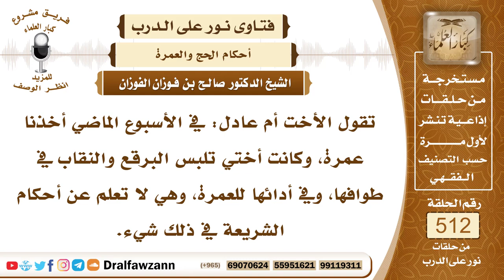7758- حكم العمرة إذا لبست المحرمة البرقع والنقاب - الشيخ صالح الفوزان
"7758- تقول الأخت أم عادل: في الأسبوع الماضي أخذنا عمرة، وكانت أختي تلبس البرقع والنقاب في طوافها، وفي أدائها للعمرة، وهي لا تعلم عن أحكام الشريعة في ذلك شيء.
الجواب: إذا كانت تجهل هذا الشيء، ولم يبين لها، فعمرتها صحيحة، وليس عليها شيء؛ لأنها معذورة بالجهل، أما إذا كانت قد بين لها، أو كانت عالمة بأنه لا يجوز للمحرمة لبس البرقع والنقاب تعلم النهي في هذا ولبسته، فعليها الفدية، عمرتها صحيحة لكن يكون عليها الفدية، تخير فيها بين إطعام ستة مساكين لكل مسكين نصف صاع، أو صيام ثلاثة أيام، أو ذبح شاة في مكة وتوزعها على فقراء الحرم.
السيرة الذاتية:
للاشتراك في قناة الشيخ صالح الفوزان

14_ الشيخ محمد أمين الشنقيطي
يتيوب

15_سماحة المفتي عبد العزيز آل الشيخ
 يوتيوب

رئيس الفريق
لمشروع كبار العلماء